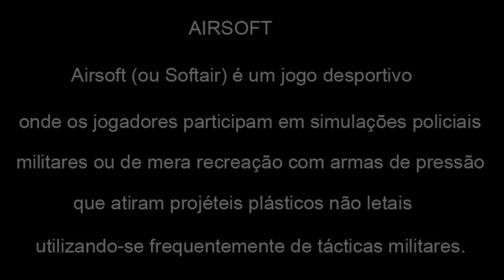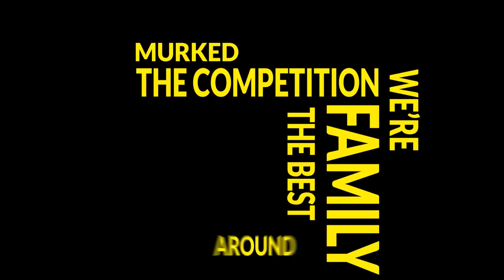Airsoft | Sniper fazendo estrago no game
FALA GALERA DO CANAL , MAIS UM DIA DE AIRSOFT

ACOMPANHE O ADOLF SNIPER FAZENDO A LIMPA NO JOGO DE MODO RUSH NO FAZENDA ALEGRIA !!

VAI FICAR DE FORA DO GRUPO DA RIFA NO WHATTSAPP ? ENTRA AÍ E CONFERE , SEMPRE PRODUTOS DIFERENTES RELACIONADOS AO AIRSOFT !!

SITE DA INVICTUS

A INVICTUS é uma empresa que faz parte de um grupo originário de Minas Gerais, com mais de 20 anos de experiência no setor militar brasileiro. Hoje, desenvolve produtos de alta performance, que aliam inovação, tecnologia e materiais resistentes para ajudar pessoas a vencer desafios mais extremos.

LOJA HAWK E BLOWBACK

ENDEREÇO : Estrada do Gabinal 442 - Freguesia - RJ

SCOPECAM

ARMEIRO AIRSOFT

Agência Fuel Digital

Podcast Prova dos 9

SQUAD99 - YouTube.com/squad99airsoftbr

ESTAMPARIA NO PANO